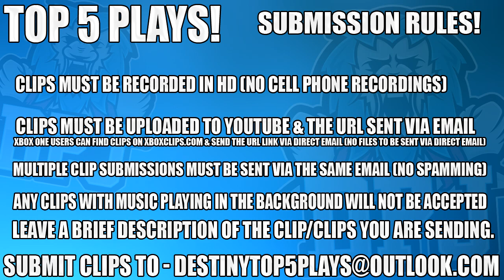Destiny: The Burning Glitch - Top 5 WTF / Fail / Funny Moments - Episode 336